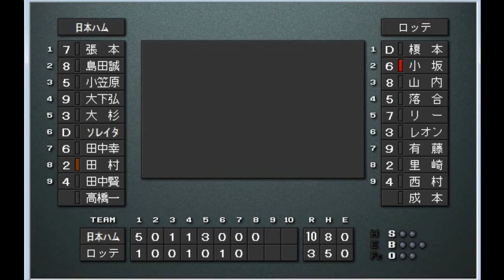【歴代ベストナイン】狭い川崎球場で計9本塁打【ベストプレープロ野球】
ロッテ　榎本喜八-小坂誠-山内一弘-落合博満-L.リー-レオン.L-有藤通世-里崎智也-西村徳文　成田文男
日本ハム　張本勲-島田誠-小笠原道大-大下弘-大杉勝男-T.ソレイタ-田中幸雄-田村藤夫-田中賢介　高橋一三
川崎球場